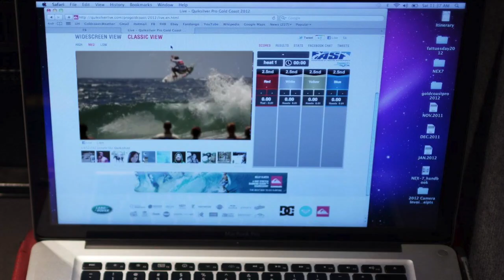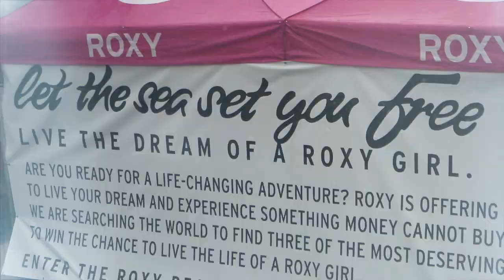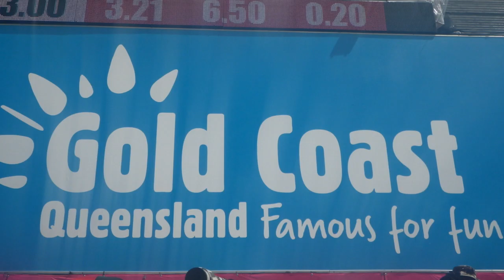BEHIND THE QP - Wendy Law.mov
BEHIND THE QP is a glimpse into my experience working as a production assistant for the 2012 Quiksilver Pro surfing competition at Snapper Rocks, Queensland, Australia.  It was an amazing experience which inspired me not only to become a better surfer, but also to take a leap into the production industry.  This music video highlights some of my tasks involved, the live TV and internet production, the production crew, the competitors, the sponsors, my colleagues from Griffith University as well as my favourite moments from the event.  Photos and video footage taken by various members of the production team were compiled to make this video.